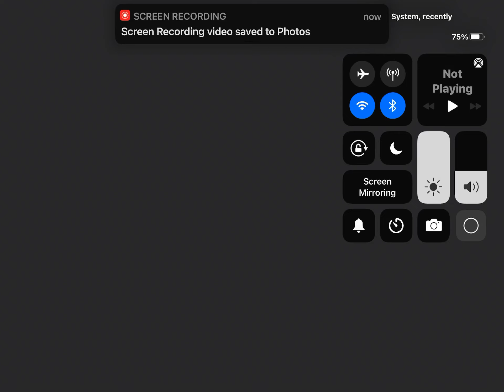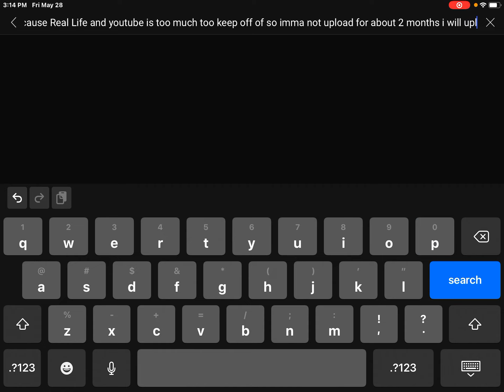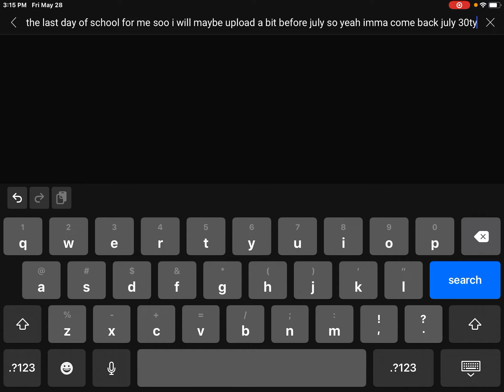Taking A Break…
I will still be active on discord also my tag TheDiscordBlox#4370 and the other one will be down below soon